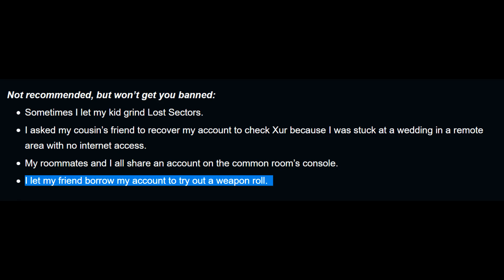Trials Of The Nine Sniper "The Long Walk" Review | Destiny 2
I'm LIVE everyday!